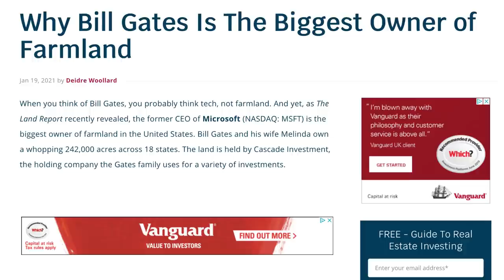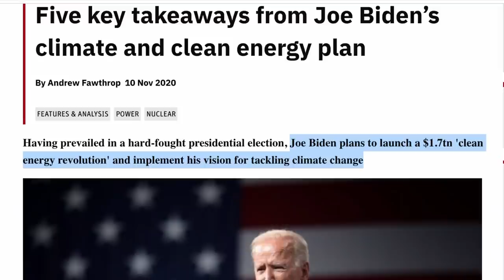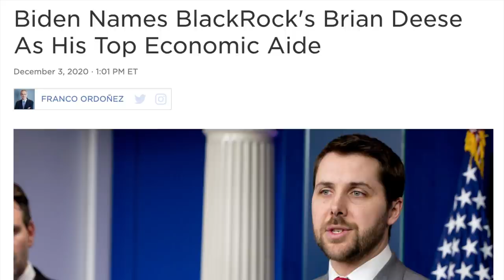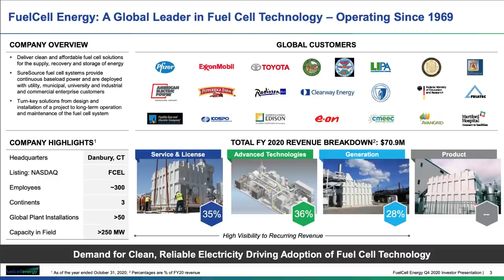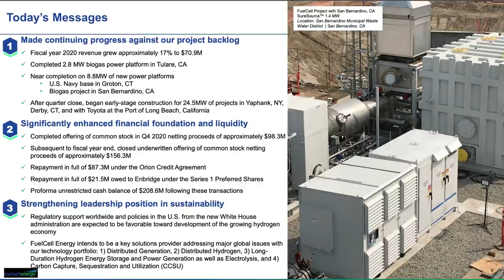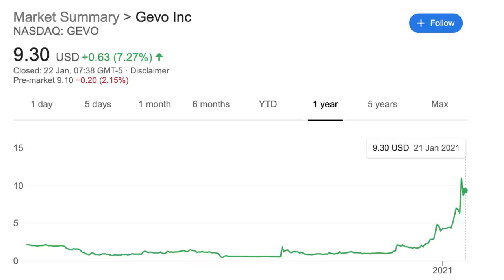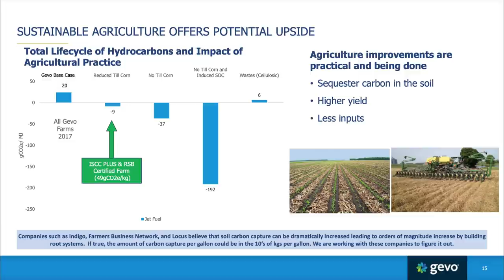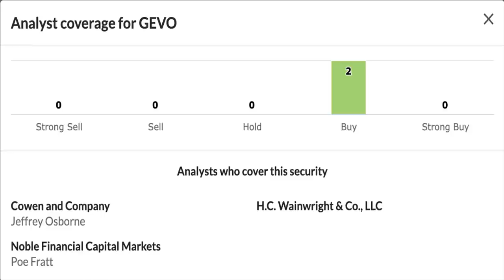Bill Gates Bets These 2 Stocks Will SOAR 1000% | Best Clean Energy Stocks To Buy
Bill Gates and Joe Biden bet on Clean Energy. I share with you the catalysts to drive the huge upside growth for these renewable energy stocks. FCEL and GEVO stocks to buy for their 10X growth opportunity. GEVO is a penny stock with huge potential and has a long way to go over the next 4 years.

Please also note that Corns Investing's content is practical guidance for financial education purposes only, on how to invest in the stock market and so you would need to do your own research. In no event will Corns Investing be liable for any loss or damage including, without limitation, indirect or consequential loss or damage, or any loss or damage whatsoever arising from loss of data or profits arising out of, or in connection with, the use of Corns Investing content on YouTube. All financial decisions made by the viewer should be done after doing their research and talking with a financial adviser or planner. Corns Investing's video content may change over time, or become outdated or invalid.  Thank you and Happy Investing from Corns Investing.